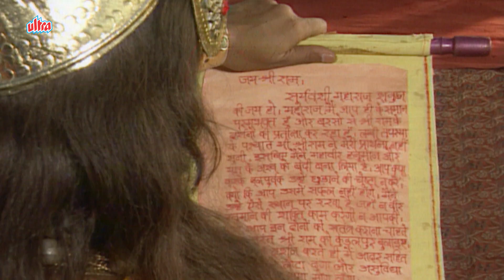Jai Hanuman (Tamil ) | Full Episode 123 | சங்கடம் தீர்க்கும் ஜெய் ஹனுமான்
Jai Hanuman is a 1997 Indian Hindu television series based on the life of the Hindu deity Hanuman, an avatar of Shiva, in Hindi. It was directed by Sanjay Khan.The series was initially shown on the state-run DD Metro, and was later shown on Sony Entertainment Television in 2008.

Hanuman is the first Super Hero of mankind.He is the most popular God among the Hindus, an ardent devotee of Shri Ram.Hanuman is stronger than the strongest. Obstacles cease to exist in his presence. He is the vanquisher of all evil and the source of hope for all mankind. The show focuses on the story of his life since childhood, bringing out his qualities and deriving morals from his life which are relevant in day-to-day life.